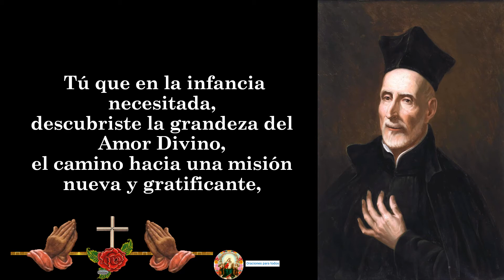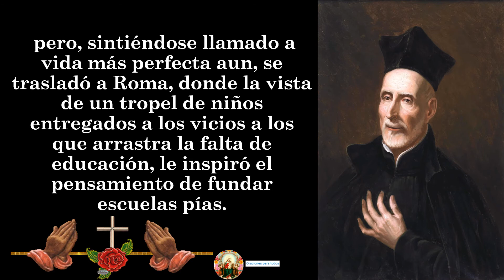ORACION A SAN JOSE DE CALASANZ PARA EXAMENES Y ESTUDIOS 🙏🙏🙏